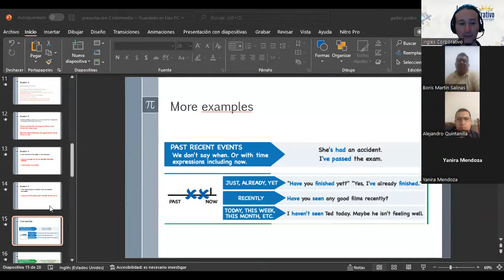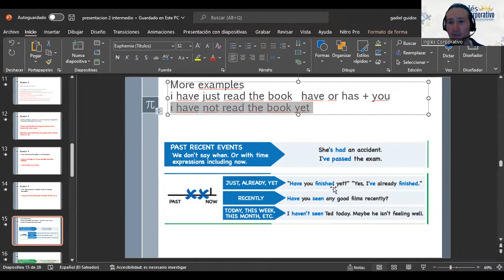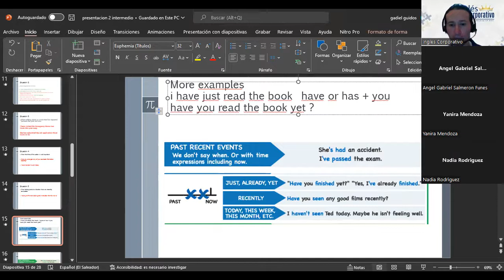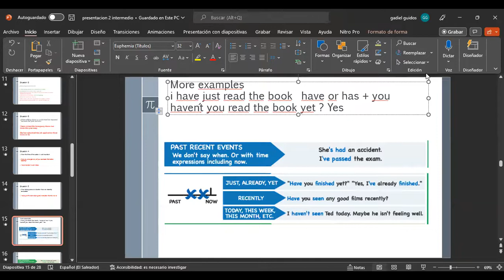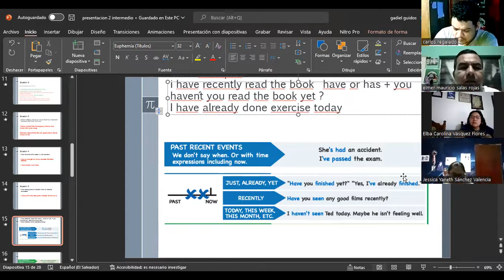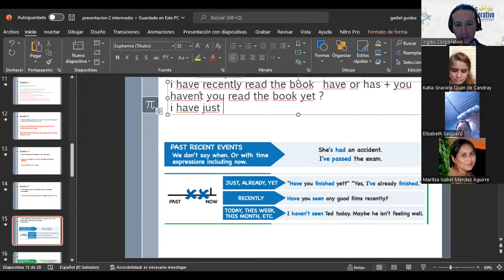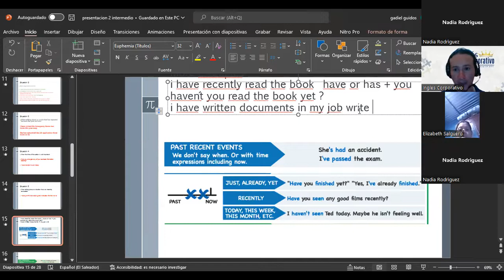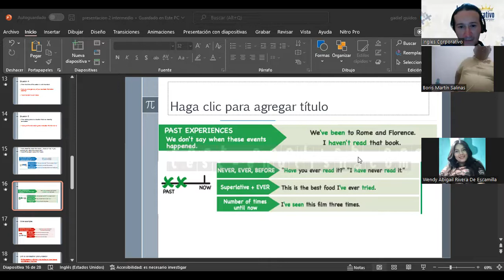Inglés Corporativo-24/10/2022-Present perfect 2